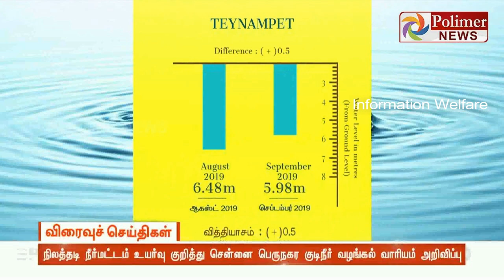தமிழக முதல்வர் எடுத்த அதிரடி நடவடிக்கை! சென்னை மக்களுக்கு ஓர் நற்செய்தி! வெளியான முக்கிய அறிவிப்பு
சென்னை மக்களுக்கு ஓர் நற்செய்தி..! முக்கிய அறிவிப்பு.!